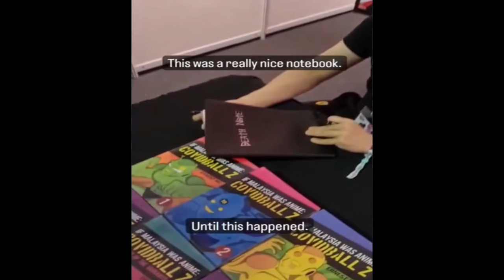Best Funny TikTok 2024!